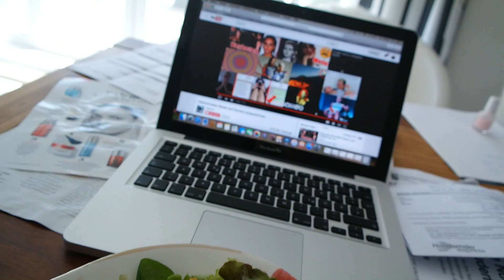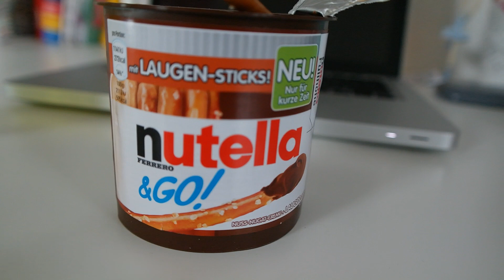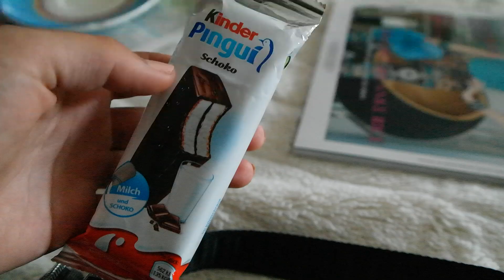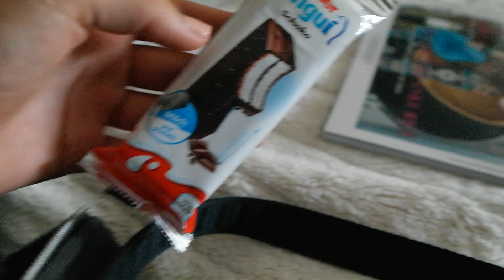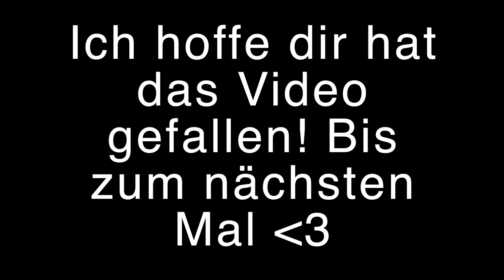FOOD Diary I 5 Days EATING with ME